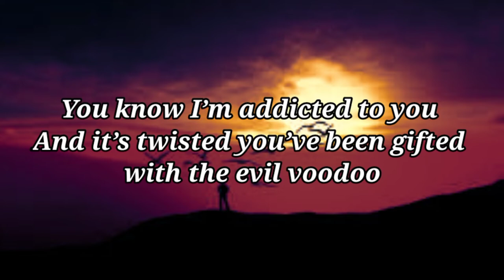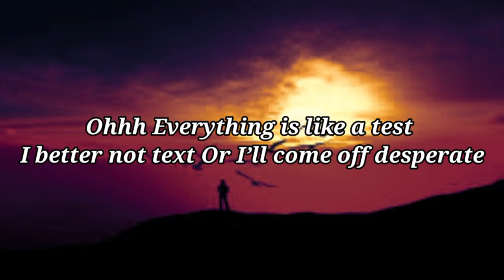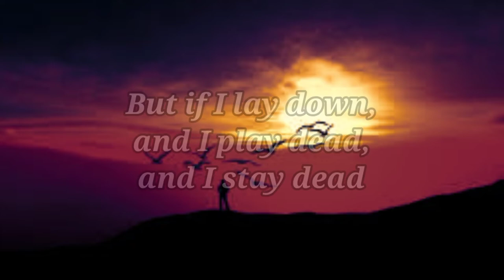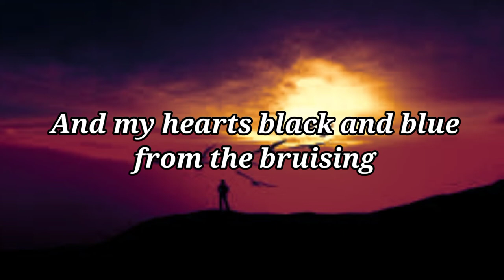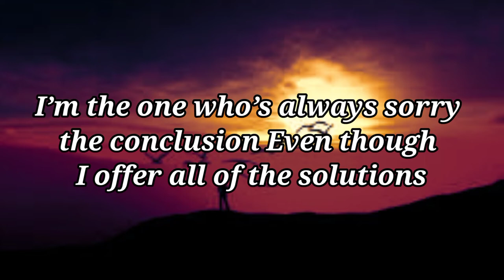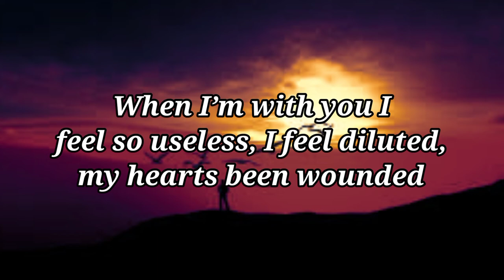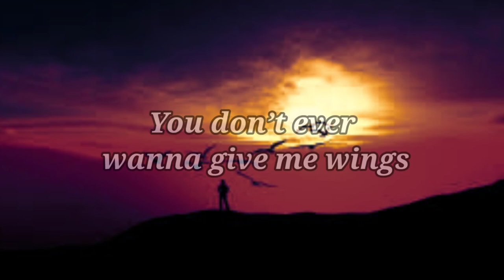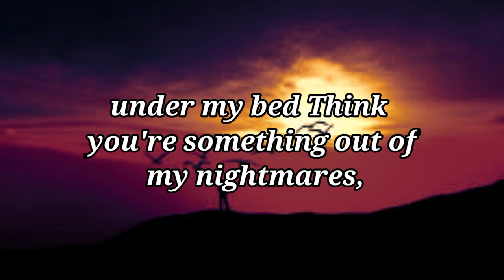NEFFEX - Play dead (Lyrics) | Non copyright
NEFFEX - Play dead (Lyrics)

Turn on notification for more update 🔔